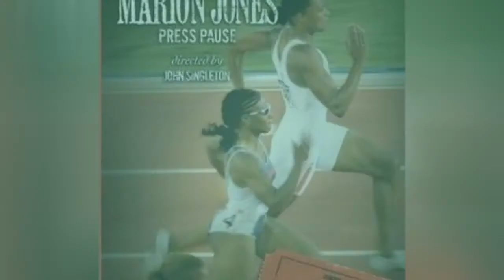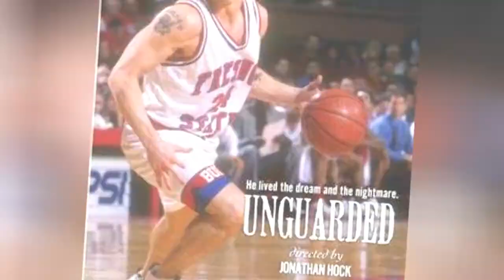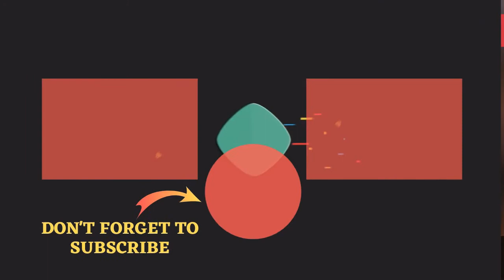The Very Best 30 For 30 Films ✅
The ESPN 30 For 30 films are some of the best sports documentaries ever made. No one is ever going to argue with that. But what is the best 30 for 30 ever made? We can all argue about that... but why not just vote about it instead! What is your favorite ESPN 30 for 30 documentary? From Requiem For The Big East, to The U, and many more, vote for all of your favorites and see if other sports fans agree with you. These are the greatest 30 for 30s ranked by you, the fans.Photo: Metaweb/CC-BY...more
0:00 - Intro
0:00:08 - Marion Jones: Press Pause
0:00:15 - The Real Rocky
0:00:22 - Run Ricky Run
0:00:29 - The Announcement
0:00:36 - Brothers In Exile
0:00:43 - Brian And The Boz
0:00:50 - Benji
0:00:57 - June 17th, 1994
0:01:09 - Elway To Marino
0:01:16 - Unguarded
0:01:23 - Pony Excess
0:01:30 - Winning Time: Reggie Miller vs. the New York Knicks
0:01:41 - I Hate Christian Laettner
0:01:48 - Catching Hell
0:01:55 - Bad Boys
0:02:02 - You Don't Know Bo
0:02:09 - The Best that Never Was
0:02:19 - Fab Five
0:02:31 - Survive And Advance